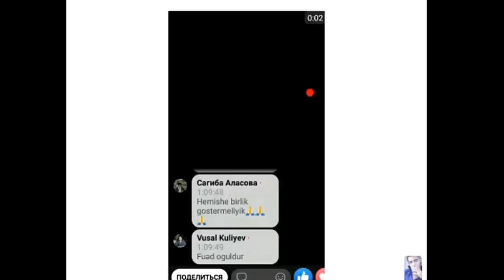Азербайджанцы встречают журналиста Фуада Аббасова дома. Баку.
Журналист Фуад Аббасов  дома.